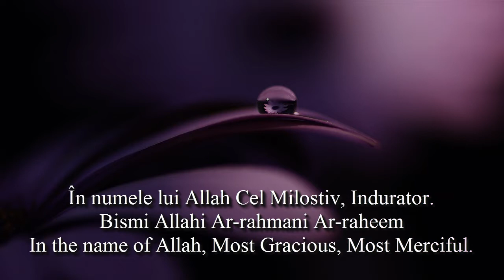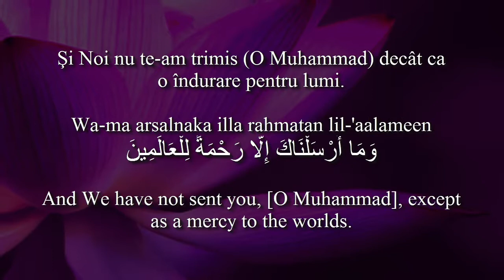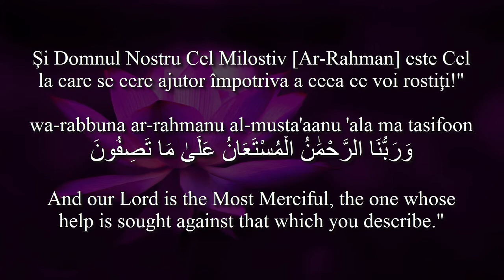Holy Quran 21:106-112 Surat Al-Anbiya' With Romanian&English translation! Arabic transliteration